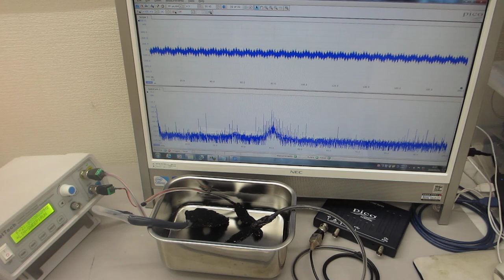超音波プローブの超音波伝搬特性を利用した、非線形現象の制御実験（超音波システム研究所）